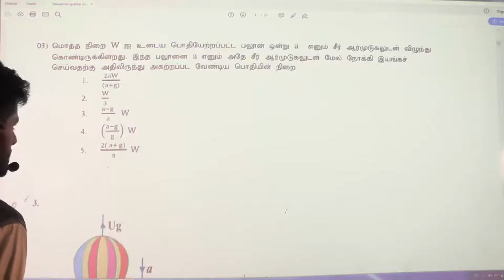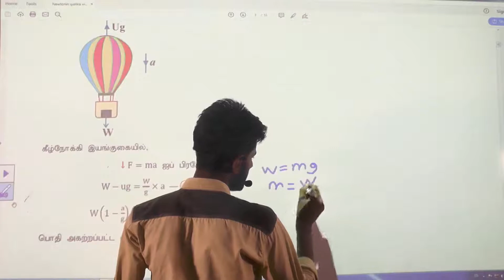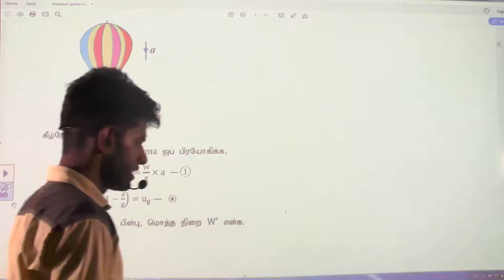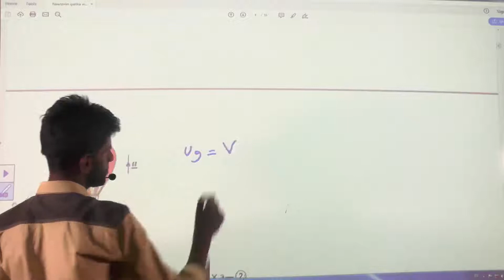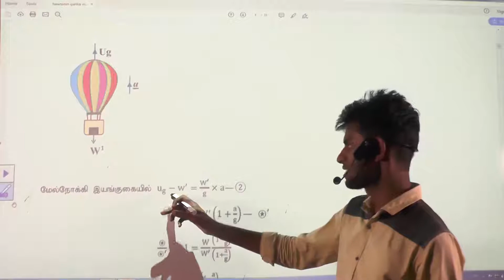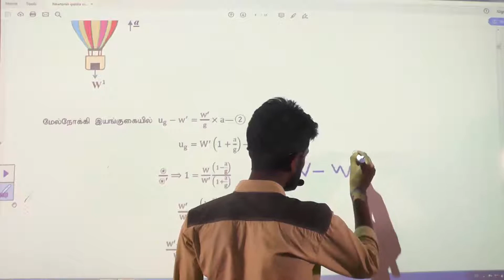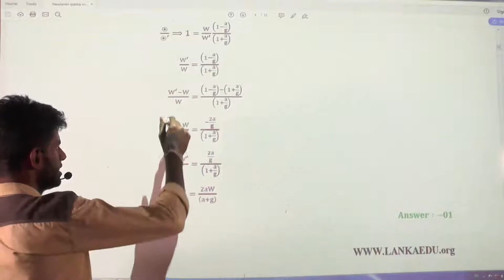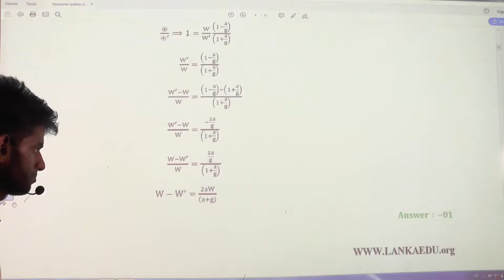நியூற்றனின் இயக்கவிதிகள் மாதிரி வினாக்கள் மீட்டல் பயிற்சி